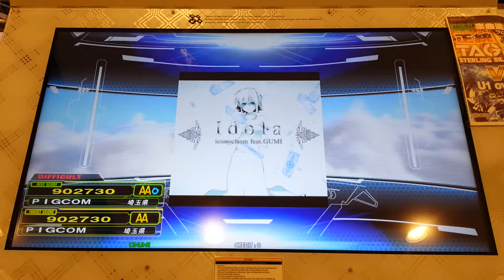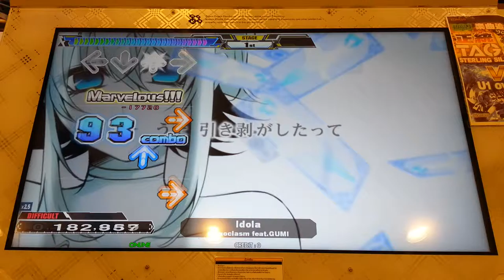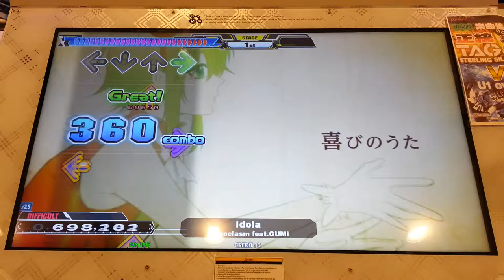Dance Dance Revolution A - Idola Single Difficult Lv.12 HD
เพลง Idola ศิลปิน iconoclasm feat.GUMI Single Difficult Lv.12 Full Combo